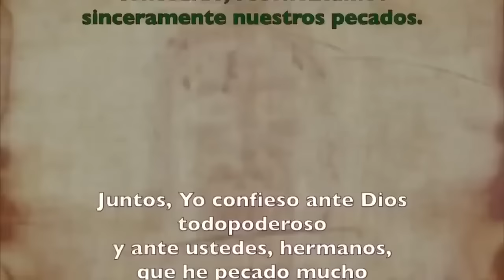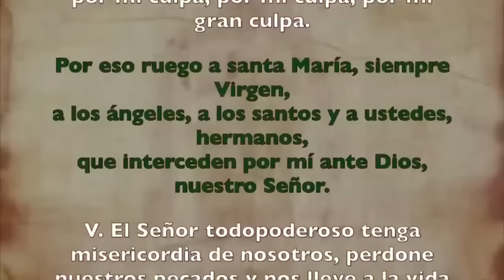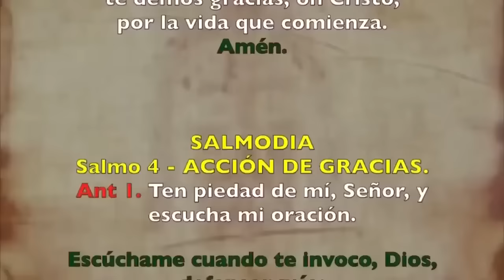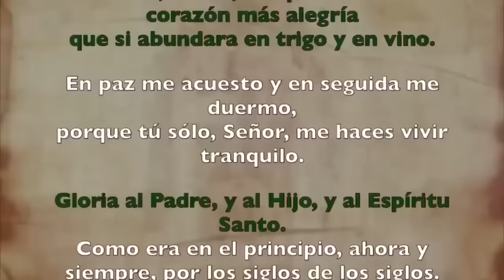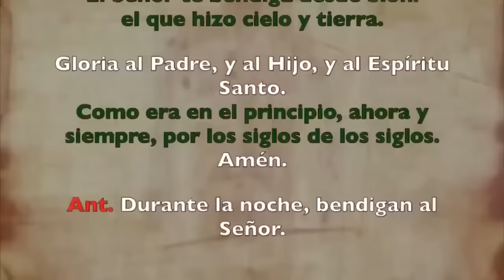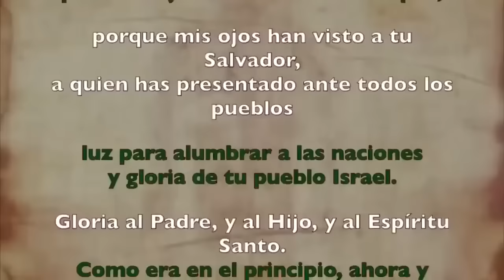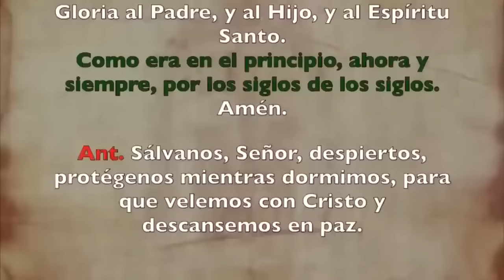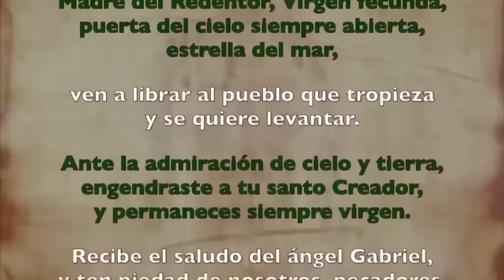Oración de la noche (Completas), SÁBADO 7 DE SEPTIEMBRE 2024 SEMANA XXII T. ORDINARIO